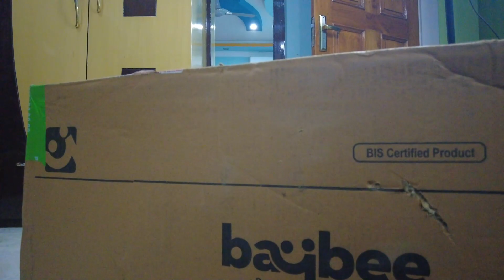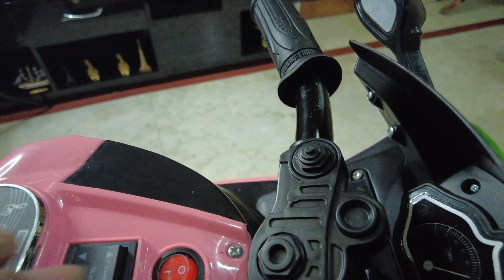Saransh New Mini Super BIKE | kids Bike Yahama R7 | kids bike Unboxing and review